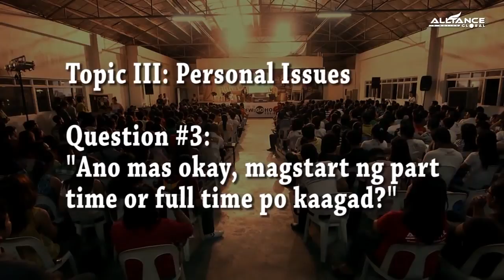AIM Global Q&A 15/29 (Engr. Jurgen Gonzales)